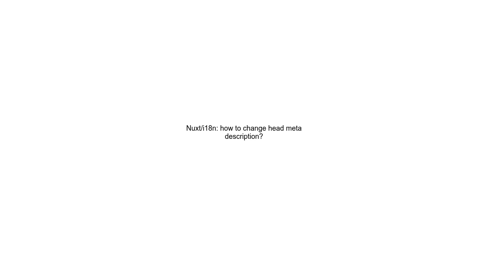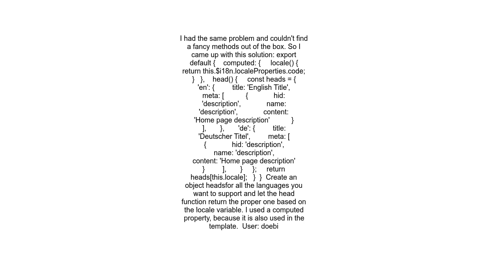Nuxti18n how to change head meta description